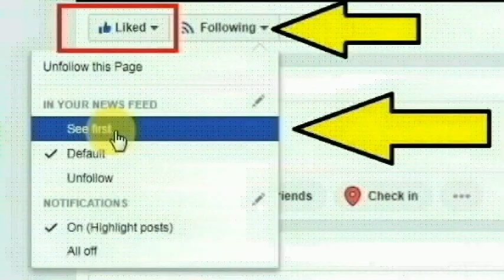இயற்பியல் மற்றும் சமூக ஆய்வு பாடப்பிரிவு ஆசிரியை ரூமா பைரபகா செய்ததை பாருங்க | Thoothupura